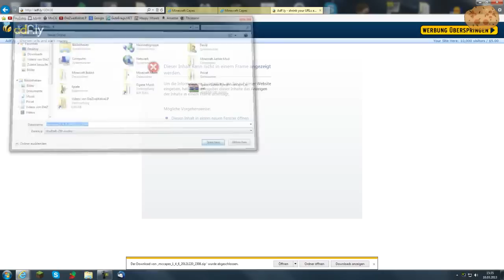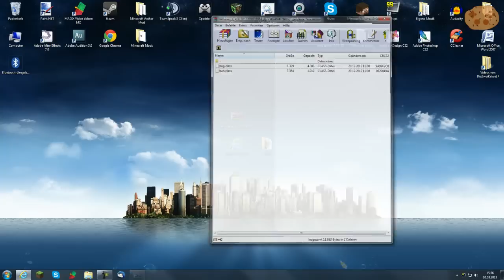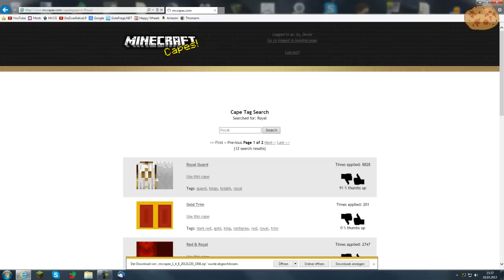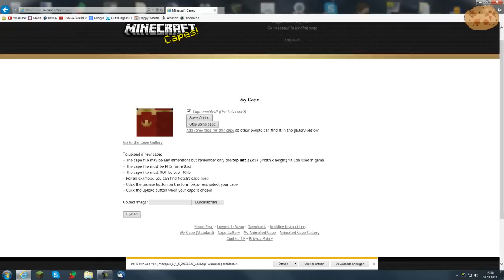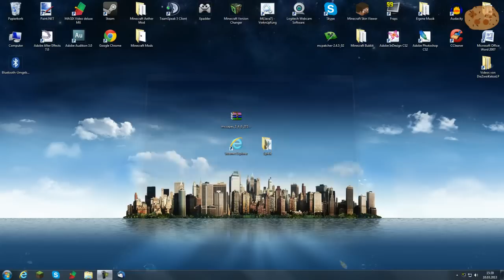Minecraft Mod Review: MC Capes Mod [Deutsch/HD] [1.4.7]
Mod Review von David by DieZweiKekse▼

-► MINECRAFT (Version 1.3.2) (im Mod: 1.2.5)
    3D Game von Mojang Specifications 2012

-► RhythmRecords-Studios
    Home-Studio 2012

-► Minecraft Impressum
    -Spiel Design, Programmierung, Grafik: Markus Persson (Notch) am
     Anfang, später Jens Bergensten (Jeb) und Andere von Mojang
    -Musik und Sound: Daniel Rosenfeld (C418)
    -Ingame Gestaltung (Gemälde): Kristoffer Zetterstrand
    -Zusätzliche Programmierung: Paul Spooner